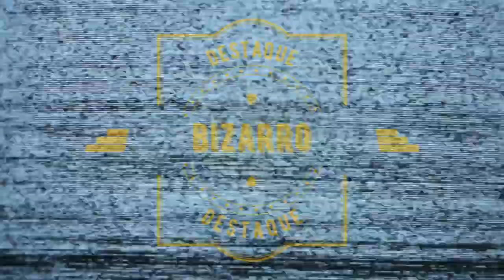Jornal André Amorim - 21/08/2020